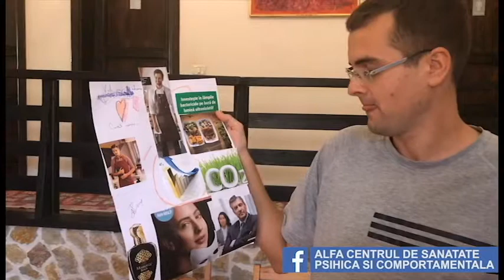Tabara Octombrie 2018